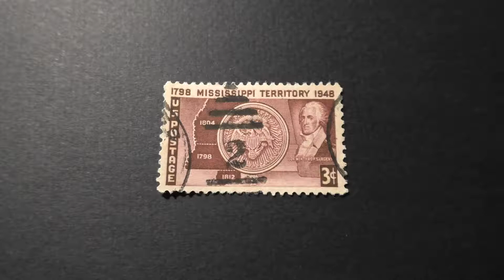Postage stamp. USA. U.S. Postage. Missisipi Territory. Gov Winthrop Sargent. 1798-1948. Price 3 cent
Postage stamp. USA. U.S. Postage. Missisipi Territory. Missisipi Territory. Gov Winthrop Sargent. 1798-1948. Price 3 cent